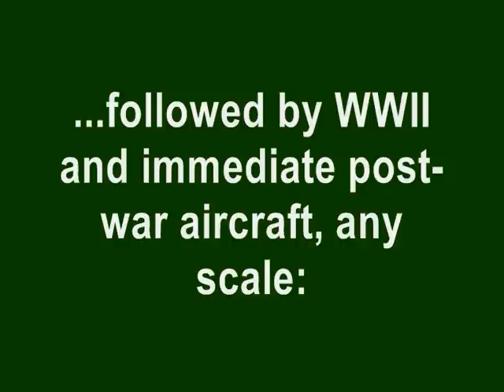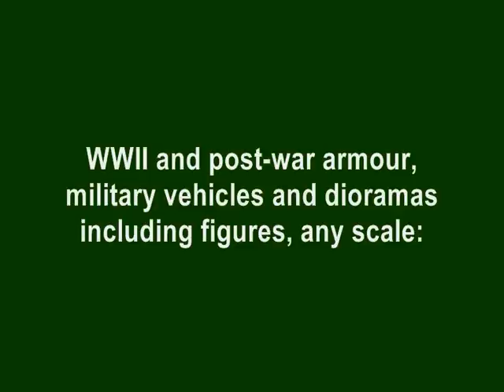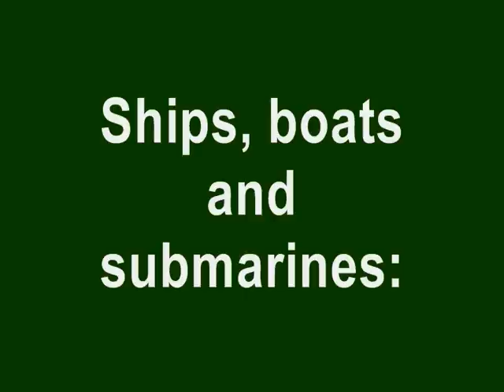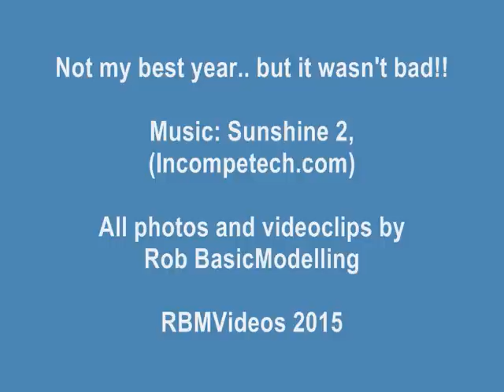2014 - My Year In Plastic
A look at my modelling year 0f 2014..

Not the best year I've had, but it was ok!

All photos and videoclips by Rob BasicModelling

RBMVideos 2015